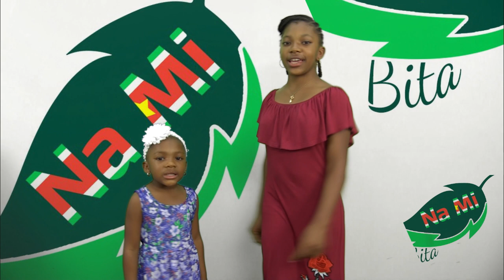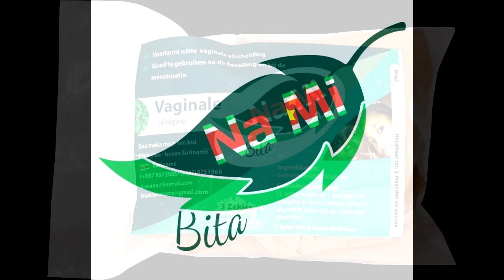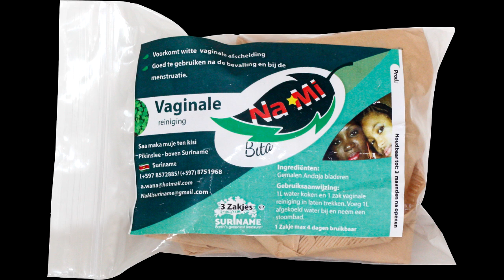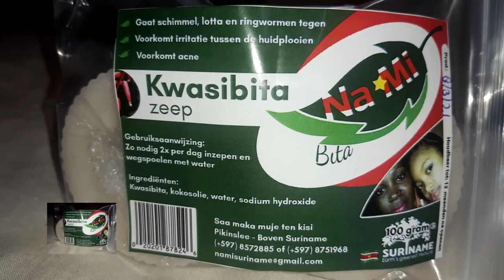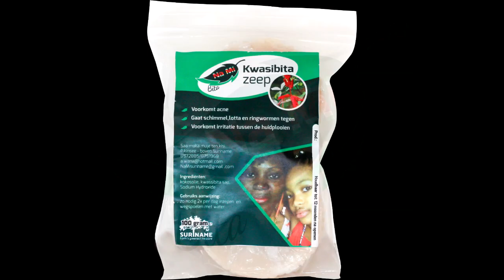17 may 2023 nieuws